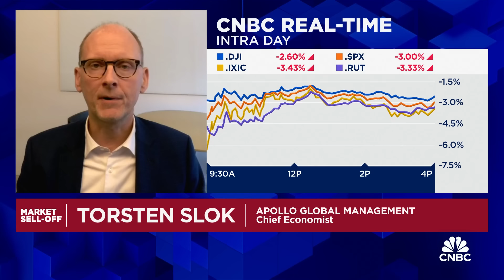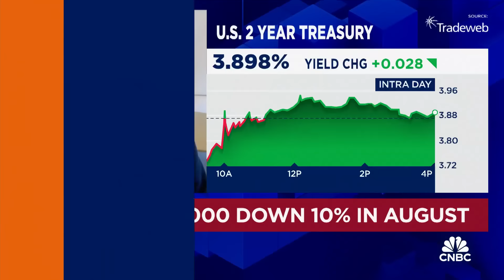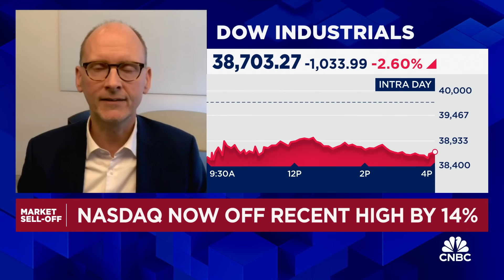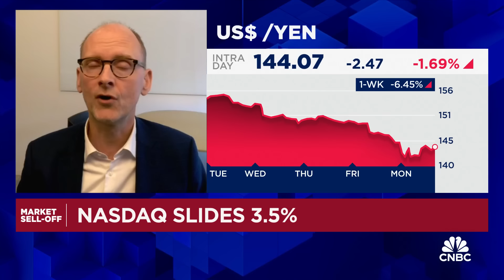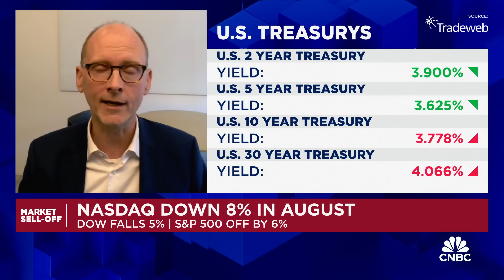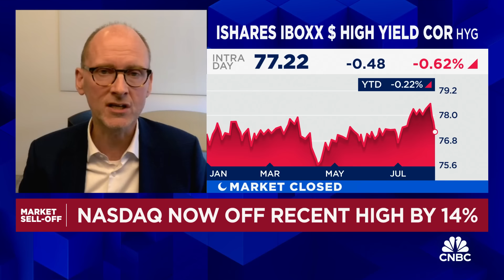Economic data still justifies a soft landing, says Apollo's Torsten Slok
Torsten Slok, Apollo Global Management chief economist, joins 'Closing Bell Overtime' to talk the day's market action and what the recent round of economic data signals.